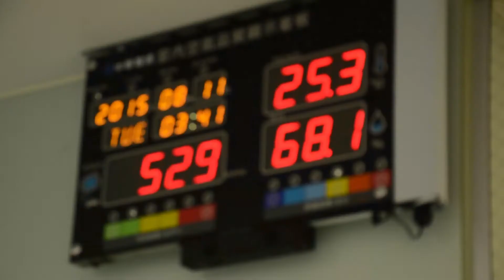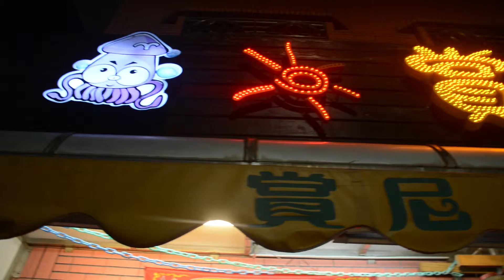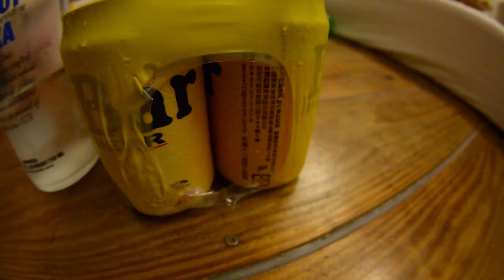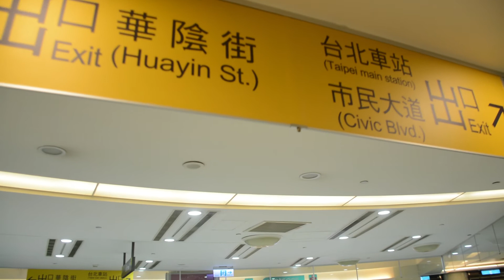2015 小琉球之旅 三天兩夜 (1080 HD)